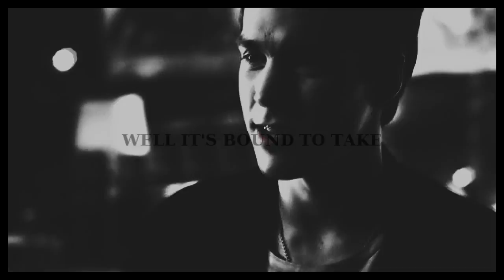►Kai | Bad Moon Rising [For DarkFireBird]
Veselé Vánoce, Mišel!! :)
Tak, víš, jak jsem teď na tom s těmi videi, tak se na mě prosím nezlob, že je to tak krátké, ale víc ze sebe asi nevymáčknu. xD Doufám, že se ti to bude líbit. :)) VESELÉ VÁNOCE A ŠŤASTNÝ NOVÝ ROK! Mám tě ráda a za všechno ti moc děkuju..
Make sure you'll sub to her!!
Coloring: xXWhisperOfDreamsXx
Song: Bad Moon Rising by Mourning Ritual
The Vampire Diaries - Kai